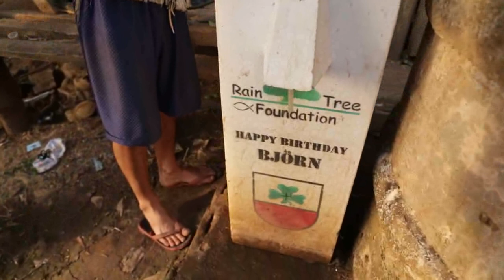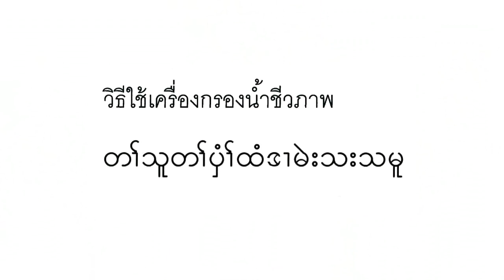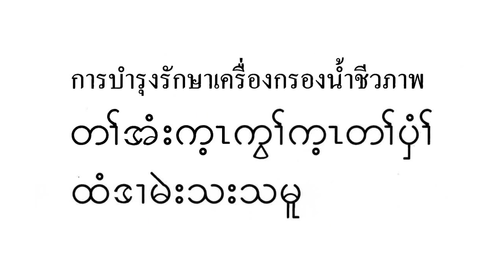Karen language BSF Testimonials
That clip was made with the Karen hill tribes in Northern Thailand which received already a BioSand Filter introduced
The villagers share about their experience and daily life with the filters and on how their lives had changed. Also their about health benefits from clean drinking water as well as resource saving water filtration for their families.
The young man is one of our Karen field staff and community worker.